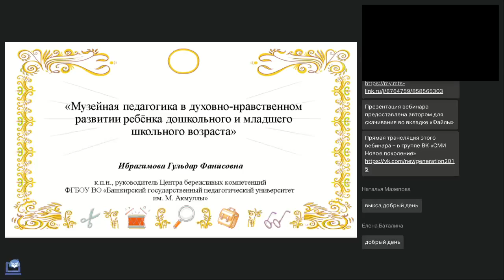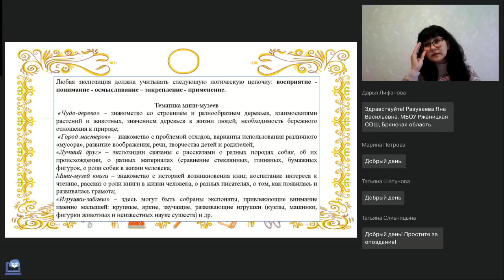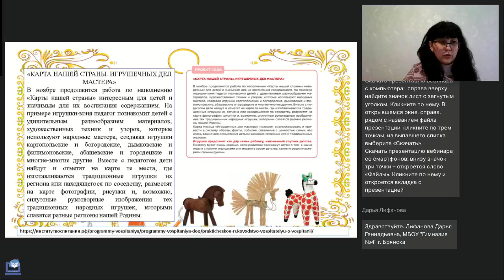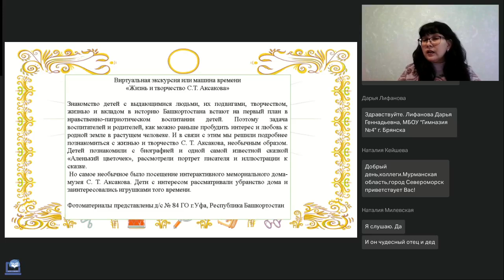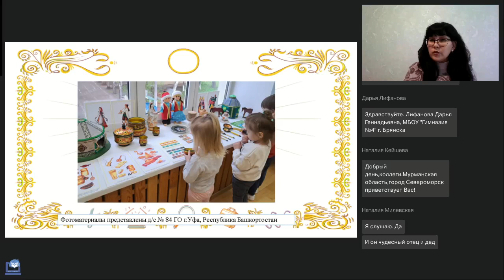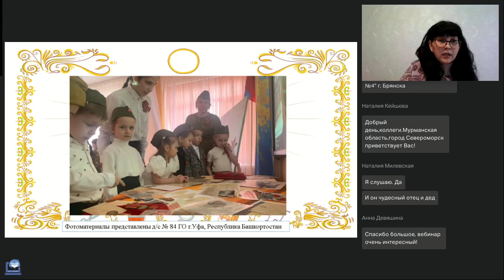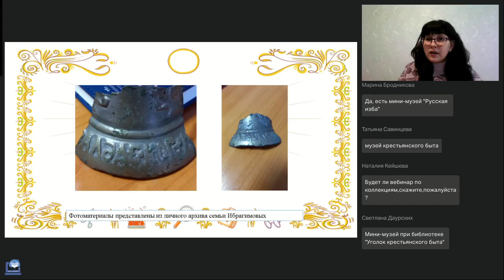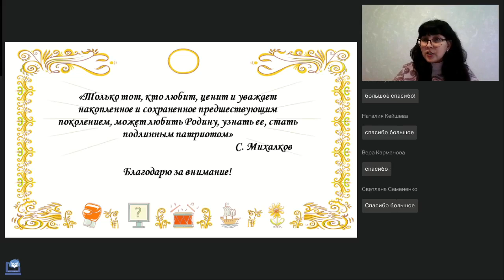Музейная педагогика в духовно нравственном развития ребёнка дошкольного и млад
Вебинар
Музейная педагогика в духовно-нравственном развития ребёнка дошкольного и младшего школьного возраста
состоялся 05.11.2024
Ведущая вебинара:

На вебинаре рассмотрим ключевые моменты по осуществлению музейной деятельности в дошкольном и начальном общем образовании. Уточним ключевые понятия – «мини-музей», «предметно-пространственная среда», «направления музейной педагогики». На вебинаре изучим нюансы внедрения музейной педагогики в дошкольное и начальное общее образование.

🔥Центр конструирования: как занятия в детском саду формируют новые умы (Журова И.А.)
Ближайшие курсы: